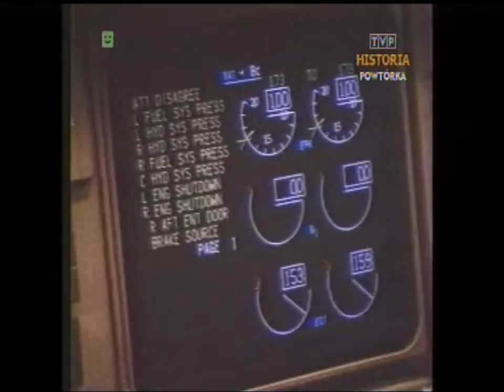PL 1989 Lotnictwo cywilne. Wenecja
Fragmenty Dziennika TV z 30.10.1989 roku. Relacje z obrad kongresu cywilnych organizacji lotniczych oraz spacer po Wenecji.